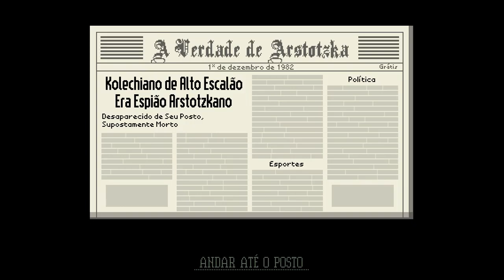Papers, Please (PC) Dia 9 | PT-BR